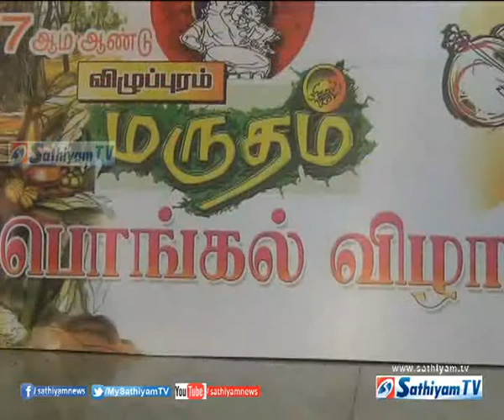மாட்டுப்பொங்கலை முன்னிட்டு, தமிழக கலாச்சாரத்தை ஊக்குவிக்கும் விதமாக கிராமிய கலைகள்